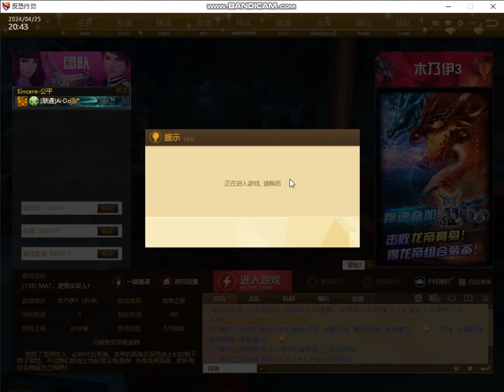MAT China - Review Weapon Meng Jiang-Liangen (Assault Rifle) 8.5Star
PVP Weapon - Damage
PVE Weapon - No Recoil